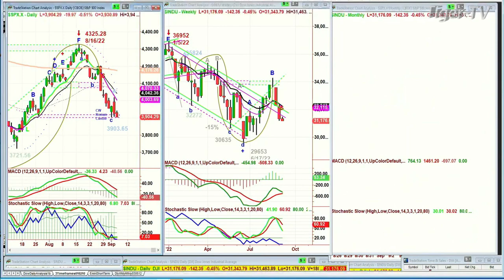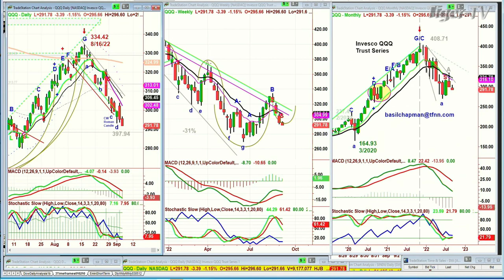September 6th, 10AM ET Market Update on TFNN - 2022